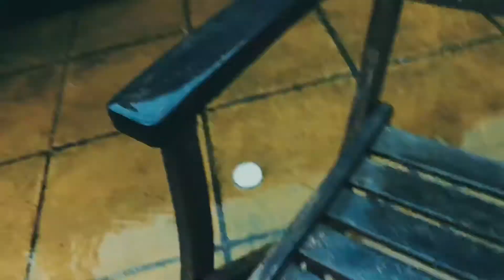August 16th, 2020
Doing some cinematography on a rainy day